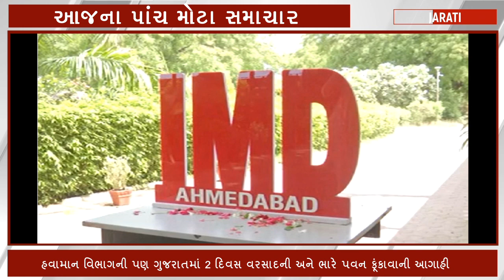26May, 2023 : આજના પાંચ મોટા સમાચાર, આજના તાજા સમાચાર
26May, 2023 : આજના પાંચ મોટા સમાચાર, આજના તાજા સમાચાર